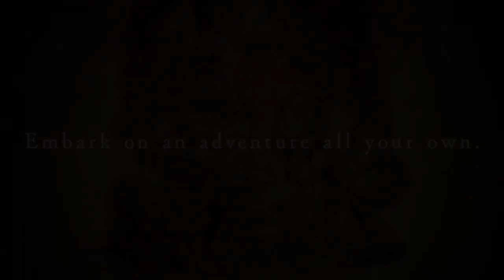OCTOPATH TRAVELER II Ochette MiBaGamesAndFun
OCTOPATH TRAVELER II - Ochette & Castti Character Trailer - Nintendo Switch

The final two of the eight new protagonists have arrived! Introducing Ochette, the Hunter, and Castti, the Apothecary - as well as how to progress through the game’s eclectic story, which offers players a huge degree of freedom.

100 x Golden Trump Bucks